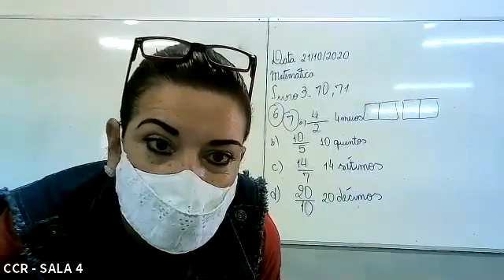4º ANO A - PARTE 4 - (21/10)